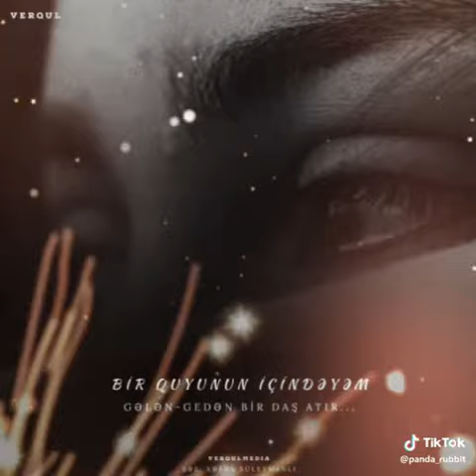30 aprel 2019